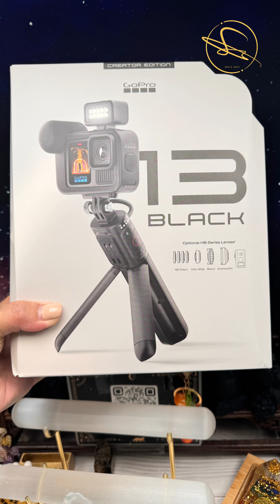開箱｜GoPro HERO13 Black Creator Edition創作者運動攝影機組CHDFB-131-AS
在濟州島獨旅時
發現用手機拍影片實在不是好拿
於是回飯店後
馬上上網訂購GoPro
其實這是我第二台GoPro了
第一台去沖繩忘了裝防水套
下泳池就掛掉了😂
剛好看到13上市
立馬入手
今天收到啦！
希望未來我能用它
跟大家分享更多的生活點滴